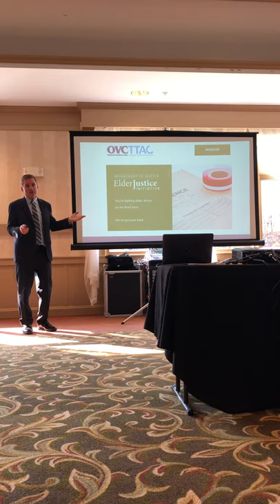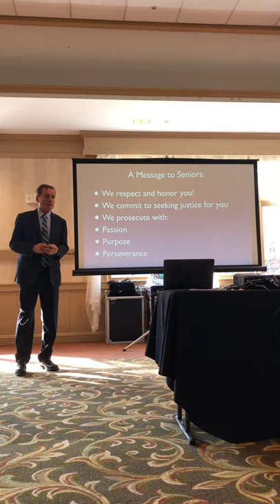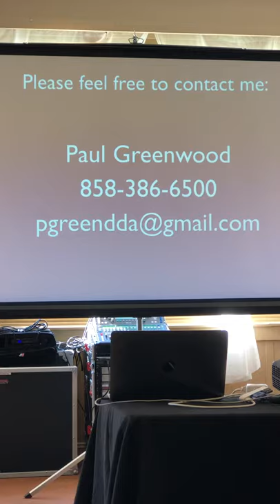2019Tri-State Resources Paul Greenwood (Part 3)